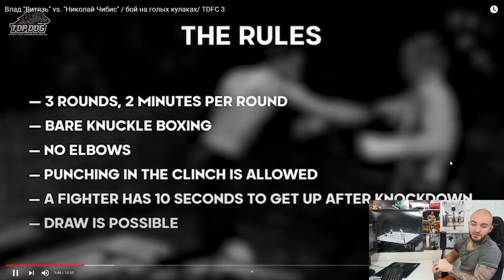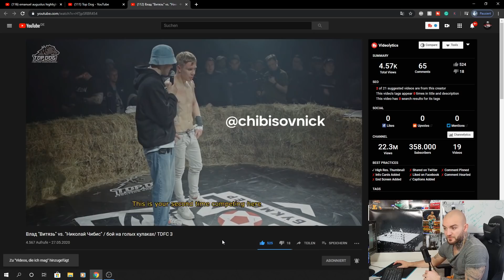KICKBOXER gegen BOXER OHNE HANDSCHUHE! TOP DOG RINGLIFE reaction